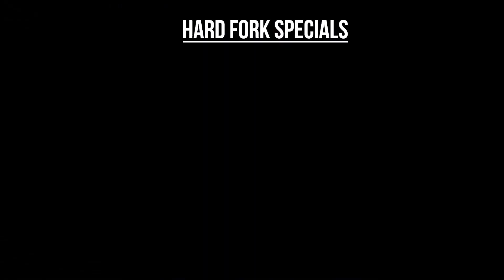Hard Fork @ Genesis DevCon - Building DeFi in India with Kyber - Featuring Sunny Jain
With the recent supreme court hearing, we observe a shift in focus from the wide range of applications of blockchains to Decentralised Finance or De-Fi. Big players in the global blockchain ecosystem now have their eyes on India’s decentralised finance market.

In this episode of Hard Fork @ Genesis Devcon, we met Sunny Jain - Product head for Kyber Network

In our conversation we explored:

- Kyber’s contribution to improving the De-Fi Space
- Supporting new developers through Kyber
- Scope of De-Fi in India

We will look forward to the feedback.

About IBC Media

IBC Media run technology specific innovation programs. With a focus on emerging technologies, IBC Media has helped incubate over 50 companies in less than 2 years and is currently working on paid PoC opportunities across multiple SME's & Enterprise customers like Microsoft, Tech Mahindra. IBC Media is also running the Telangana Government's emerging tech accelerator program, T-Block, under the aegis of the honourable IT minister of Telangana, Shri KT Ramarao.

About Genesis DevCon

Genesis DevCon - a research-oriented blockchain conference, was a gathering of over 850 blockchain experts and enthusiasts from all over the world. It was focused on enabling engineers, students and startup folk with a learning experience in blockchain technology. A wide range of experts from the academic and entrepreneurial fields joined us to conduct a series of tech talks, workshops, and panel discussions on the latest research, trends, and use cases.

About Hard Fork

Hard Fork is India’s first TV Talk show dedicated to Cryptocurrencies and Blockchain. With this show we want to raise awareness, inspire learning, showcase achievements, discover innovations, provide advocacy, find solutions, and answer questions about Blockchain and Cryptocurrencies. It is being aired on Amazon Fire TV and also simultaneously cast on YouTube and Facebook.

Shantanu is Blockchain and Cryptocurrency expert and entrepreneur with over 20 years of business management experience in various industries. He conducts workshops, seminars, education programs and round-table discussions on Cryptocurrencies, Blockchain and related technologies. He has known and understood about Bitcoins from 2011, but really started deep diving into this field in 2016. He is a Certified Bitcoin Professional and has also completed a short course on Digital Currency from the University of Nicosia.